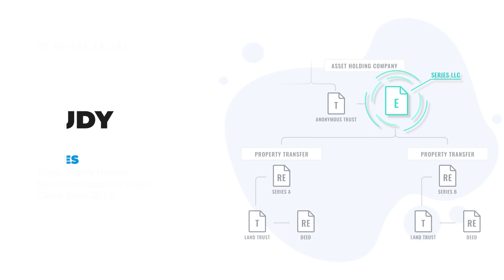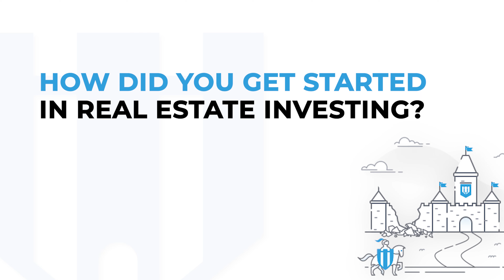Interview with Sean Kiess and Royal Legal Solutions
🔗 Become the CEO of your own wealth building company that is built and managed for you

🏡 Welcome to Royal Legal Solutions! 🏡 In this insightful interview, Sean Kiess shares his successful real estate strategies, from small-town fix-and-flips to aspirations of multi-family property investments. As a firefighter looking to supplement retirement with real estate cash flow, Sean emphasizes the crucial role of legal protection.

Discover the importance of having a reliable legal team in your corner. Sean discusses his positive experience with Royal Legal Solutions, highlighting their expertise in estate planning, LLCs, and series LLCs for robust investment protection against liabilities.

Join us as we delve into Sean's journey, learning from both successes and challenges, and the peace of mind that comes with having Royal Legal Solutions as a trusted ally in the ever-evolving real estate landscape.

🔗 Timestamps:
00:00 - Introduction
01:15 - Investor Profile and Real Estate Journey
02:45 - Discovering Royal Legal Solutions
04:30 - Benefits of Legal Support
06:15 - Peace of Mind Through Asset Protection
08:00 - Learning and Growing with Royal Legal Solutions
09:45 - Investor Testimonial
11:30 - Connect with Royal Legal Solutions
12:15 - Conclusion

⏰ Video Duration: 00:08:39

Join Our Exclusive Real Estate Investor Facebook Group - Unveil Tax, Legal & Asset Protection Secrets!

We would first like to invite our viewers to come to visit me at my other locations.